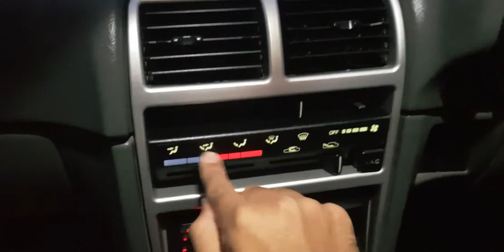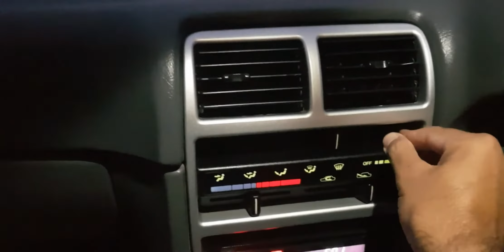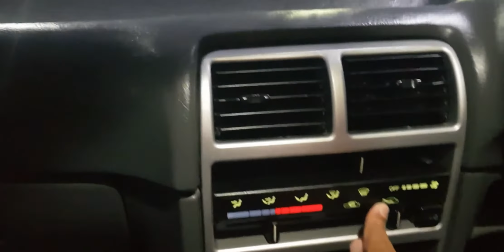Car ki screen sy fog khtam krny ka tareeqa.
# car # car info